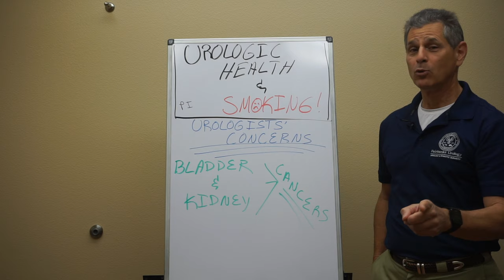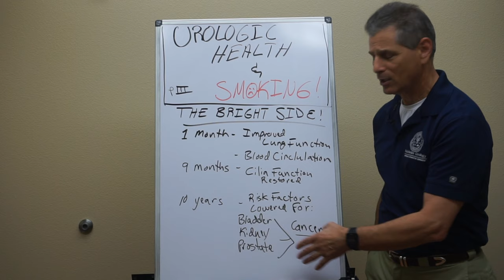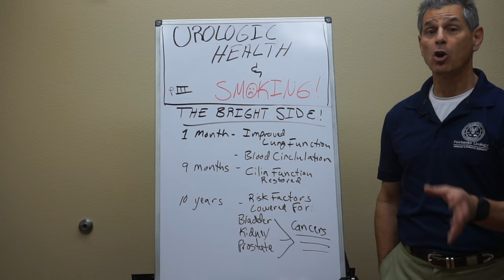Why Urologists Care About Smoking | Fairbanks Urology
Most may not realize, but urological health is greatly impacted by those who choose to smoke cigarettes, and cigars.

Alaska Robotic Surgery
Laser Surgery
Fairbanks Urology
Urologist Alaska
Incontinence
Bladder Control
Prostrate Cancer Treatment Alaska
Prostrate Cancer Treatment Fairbanks
Male Sexual Health Problems Alaska
Patient Testimonial